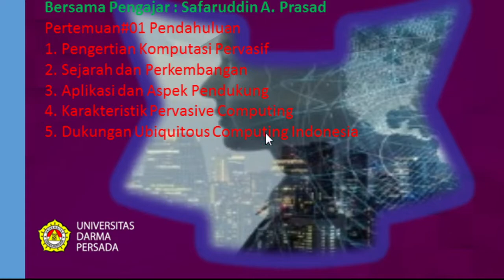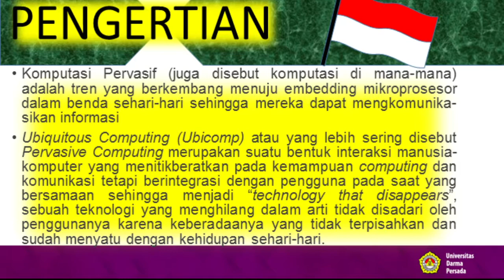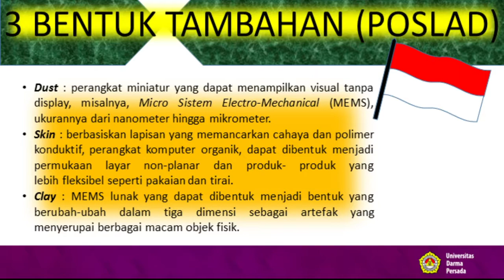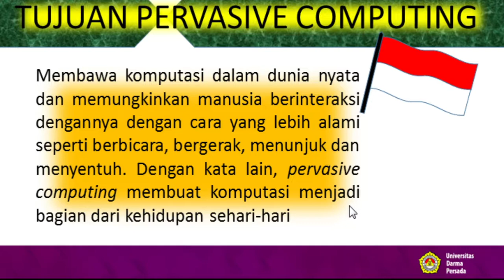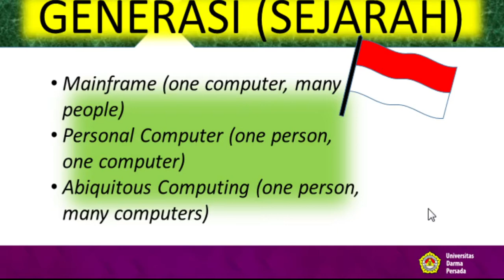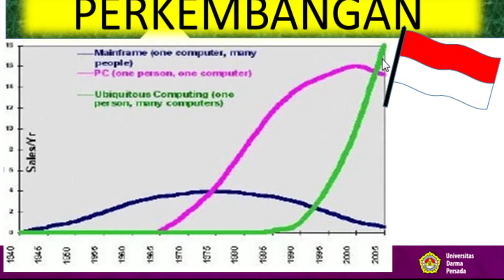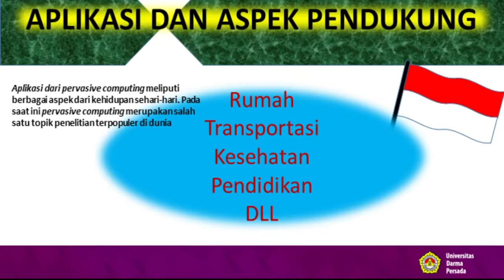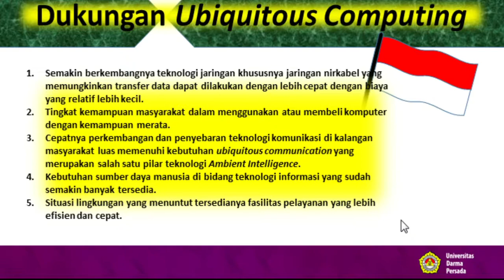KPJS P#01 Video Pemaparan Materi Pendahuluan 2021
Bersama Pengajar : Safaruddin A. Prasad
Pertemuan#01 Pendahuluan
1. Pengertian Komputasi Pervasif
2. Sejarah dan Perkembangan
3. Aplikasi dan Aspek Pendukung
4. Karakteristik Pervasive Computing
5. Dukungan Ubiquitous Computing Indonesia
Komputasi Pervasif (juga disebut komputasi di mana-mana) adalah tren yang berkembang menuju embedding mikroprosesor dalam benda sehari-hari sehingga mereka dapat mengkomunika-sikan informasi
Ubiquitous Computing (Ubicomp) atau yang lebih sering disebut Pervasive Computing merupakan suatu bentuk interaksi manusia-komputer yang menitikberatkan pada kemampuan computing dan komunikasi tetapi berintegrasi dengan pengguna pada saat yang bersamaan sehingga menjadi “technology that disappears”, sebuah teknologi yang menghilang dalam arti tidak disadari oleh penggunanya karena keberadaanya yang tidak terpisahkan dan sudah menyatu dengan kehidupan sehari-hari.
Weiser menyebut 3 bentuk dasar komputasi pervasif, yaitu : tab, pad, dan board.
Poslat menambahkan 3 bentuk:
1. Dust : perangkat miniatur yang dapat menampilkan visual tanpa display, misalnya, Micro Sistem Electro-Mechanical (MEMS), ukurannya dari nanometer hingga mikrometer.
2. Skin : berbasiskan lapisan yang memancarkan cahaya dan polimer konduktif, perangkat komputer organik, dapat dibentuk menjadi permukaan layar non-planar dan produk- produk yang lebih fleksibel seperti pakaian dan tirai.
3. Clay : MEMS lunak yang dapat dibentuk menjadi bentuk yang berubah-ubah dalam tiga dimensi sebagai artefak yang menyerupai berbagai macam objek fisik.
Tujuan pervasive computing:
Membawa komputasi dalam dunia nyata dan memungkinkan manusia berinteraksi dengannya dengan cara yang lebih alami seperti berbicara, bergerak, menunjuk dan menyentuh. Dengan kata lain, pervasive computing membuat komputasi menjadi bagian dari kehidupan sehari-hari.
Karakteristik pervasive computing:
1. Dapat mengantisipasi kebutuhan user dan bertindak untuk itu.
2. Peka terhadap context dari user
3. Device perlu tidak terlihat (invisible).
4. yang proaktif dan pintar.
5. Dapat mengerti dan menggunakan informasi secara efektif
Dukungan ubicom:
1. Semakin berkembangnya teknologi jaringan khususnya jaringan nirkabel yang memungkinkan transfer data dapat dilakukan dengan lebih cepat dengan biaya yang relatif lebih kecil.
2. Tingkat kemampuan masyarakat dalam menggunakan atau membeli komputer dengan kemampuan merata.
3. Cepatnya perkembangan dan penyebaran teknologi komunikasi di kalangan masyarakat luas memenuhi kebutuhan ubiquitous communication yang merupakan salah satu pilar teknologi Ambient Intelligence.
4. Kebutuhan sumber daya manusia di bidang teknologi informasi yang sudah semakin banyak tersedia.
5. Situasi lingkungan yang menuntut tersedianya fasilitas pelayanan yang lebih efisien dan cepat.